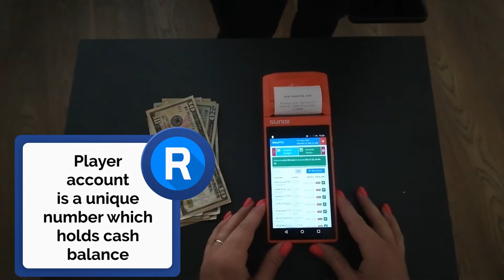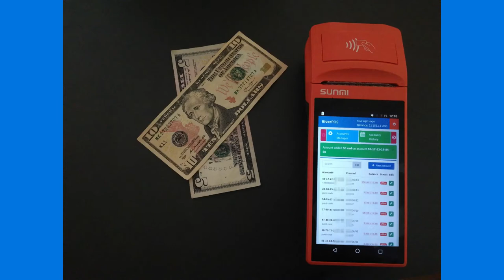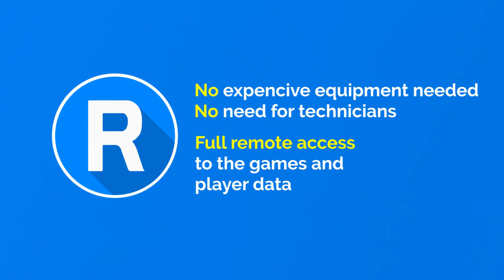River Play-at-Home Feature - Apply to Get More Passive Income from Your Sweepstakes Cafe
Your customers can use their mobile device to play promotional games, in a single, easy-to-use, branded mobile app.

River Play-at-Home supports iOS (Apple) and Android devices such as smartphones and tablets.

The technology integrates a single player account created inside the store with multiple devices.

Shown Mini POS with ticketprinter costs $199, but any simple smartphone also can be used. Printer attachment is optional.